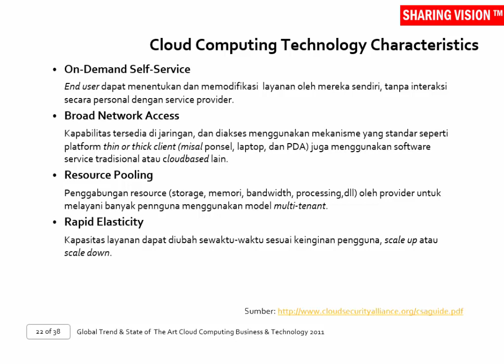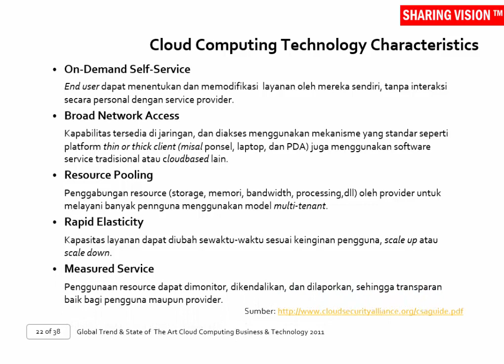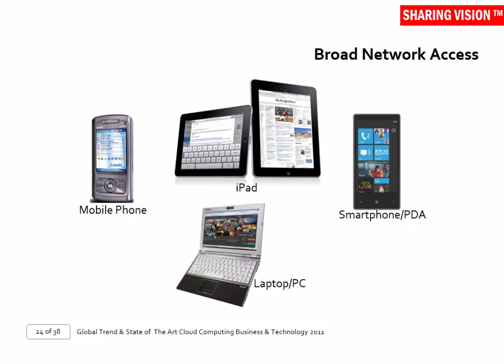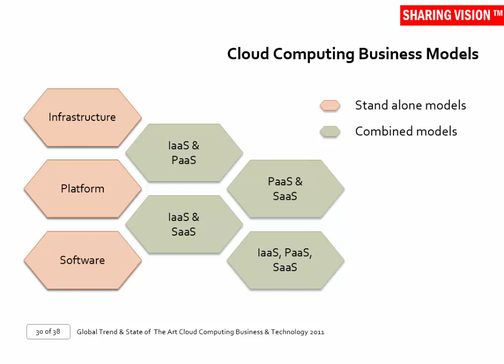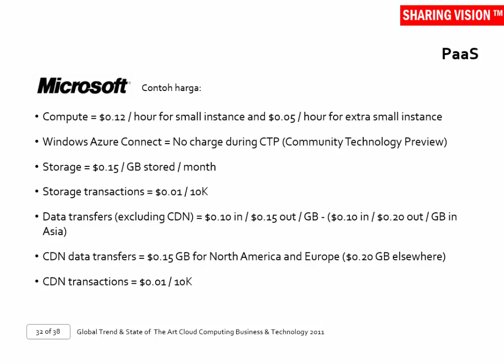Global Trend & State of The Art of Cloud Computing Business & Technology 2011 – Sesi 1, Part 3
Cloud Computing Technology Characteristics. Saksikan